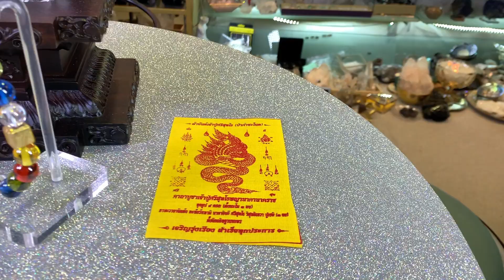【水晶可以用於術數?宗教?法科?(會唔會相沖?)】天河石 I 螢石 I 紅紋 I 天青石 I 舒俱來 I 拉長石 I 黑曜石 I 金鈦晶 I 綠幽靈 I 超七 I 閃靈鑽 (請打開youtube字幕)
whatsapp 我想報【尋找指導靈課程】
682-684 Castle Peak Road , Lai Chi Kok , Kowloon
營業時間：Mon-Sat 10am-6pm (敬請預約）